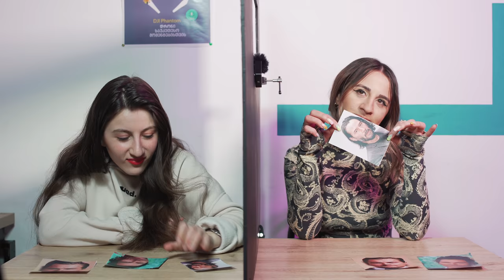დობის ტესტი - რამდენად კარგად ვიცნობთ ერთმანეთს|GD Squad Vlog 84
💻 GD Squad Social
გამოგვყევით ინსტაგრამზე 👇🤗